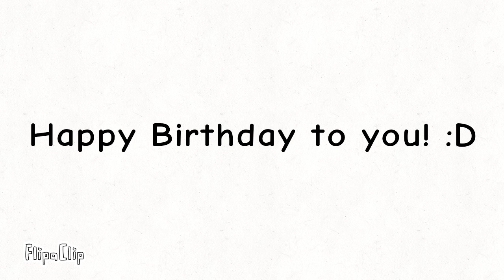Message to @Crybaby_Dhmis/Поздравление для